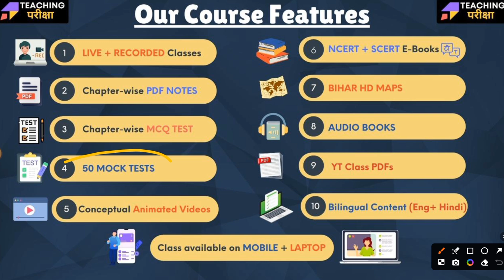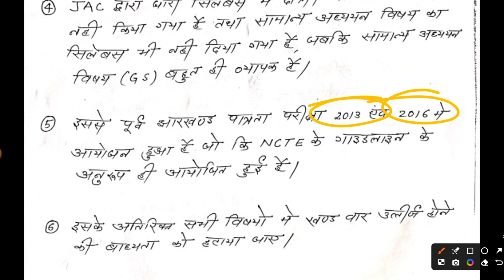JSSC SYLLABUS 2024 | JTET SYLLABUS CHANGED | JHARKHAND TET NEW SYLLABUS BASED ACCORDING TO JTET 2016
In this video, we discuss the latest updates on the JSSC Syllabus 2024 and the significant changes in the Jharkhand TET (JTET) syllabus. The new syllabus has been revised and is now based on the JTET 2016 pattern. We cover the key differences, subject-wise topics, and what candidates need to know to prepare effectively for the upcoming exams.

Topics Covered:

Overview of JSSC Syllabus 2024

Detailed breakdown of the new JTET Syllabus

Comparison with JTET 2016 Syllabus

Preparation tips for the updated JTET exams

Download JTET 2024 Syllabus: [Insert Link]

Join Our Telegram Group for Study Materials: [Insert Link]